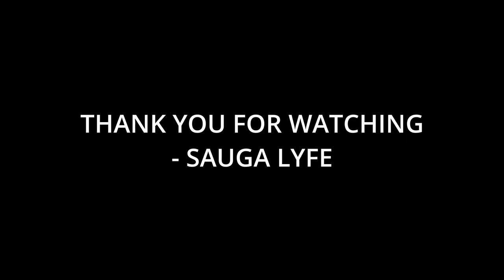10 Artists That Hozier, Andrew John Hozier-Byrne Fans Like